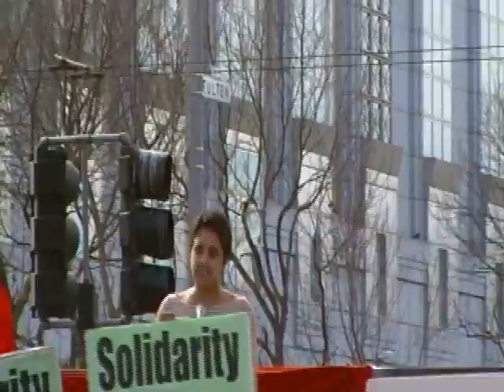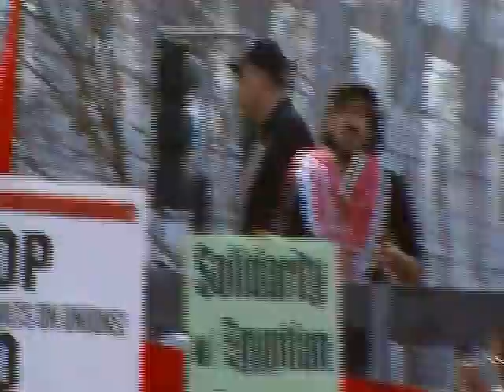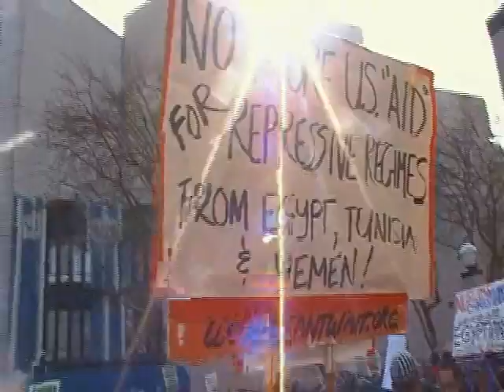"San Francisco" (Pt-1) Protest and march Support of Egyptian people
International Day of Mobilization in Solidarity with the Egyptian and Tunisian Revolutions
Sat. Feb. 5, 1pm

What: Protest and march to stand in solidarity with the people of Egypt, Tunisia, and other countries in the region as they struggle against repressive governments.

When: Saturday, February 5th, 2011, 1pm

Where: U.N. Plaza, Market and 8th, San Francisco, CA

Who: Thousands of community members from the Egyptian, Tunisian, and Arab communities in the U.S., and all those in solidarity with popular movements for justice and liberation.

Why: On January 28th, Egypt's Day of Anger, Egyptian activist groups issued a call for international solidarity, stating that: "We need your solidarity to support the demands and aspirations of Egyptians." It is in response to this call that we are holding the February 5th international day of solidarity.

On February 1st, millions of Egyptians marched in Cairo, Alexandria, Mansoura, Mahalla, Suez, and other Egyptian cities to put an end to 30 years of dictatorship, poverty, unemployment, and torture. The dictator responded by declaring that he would finish his term and not seek re-election! The people of Tunisia continue to make history, struggling to defend their victory and demand a real end to Ben Ali's regime. Massive protests against dictatorships and misery are erupting in Jordan, Yemen, Libya, and other Arab countries.

This Saturday, thousands of community members from the San Francisco Bay Area will stand in solidarity with Egyptians, Tunisians, and all the people in the Arab world fighting for freedom and dignity. Nationwide, US residents are joining in solidarity with Arab popular struggles to voice dissent against the propping up of oppressive regimes globally by the US government. Egypt's Mubarak-led regime, the second largest global recipient of US military aid, has utilized this funding to suppress free speech and political dissent for many years.

The International Solidarity Day events in San Francisco will include live interviews with journalists on the ground in Egypt, and a march to call upon the American government to take a firm stance in support of the Egyptian people's just demands.